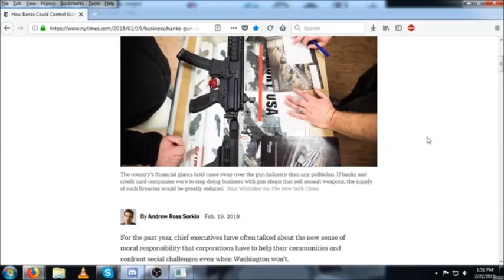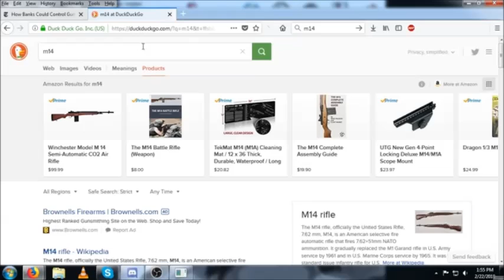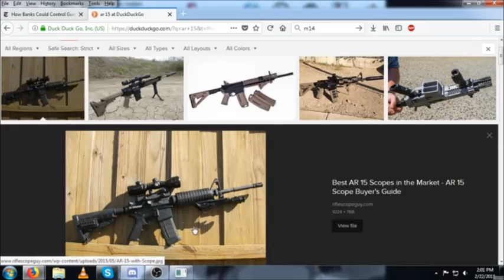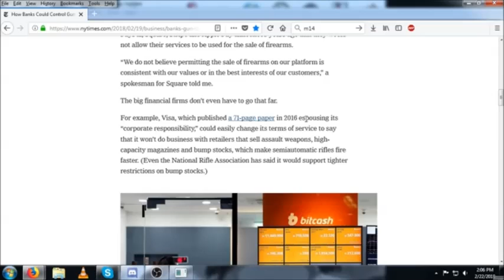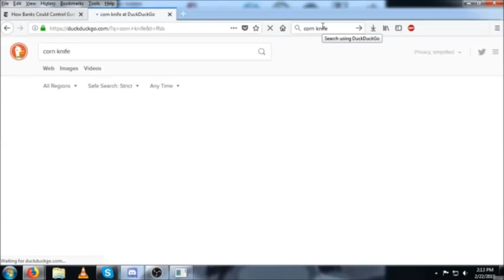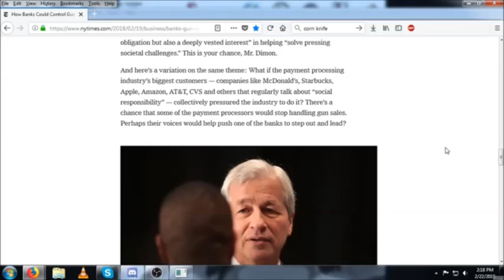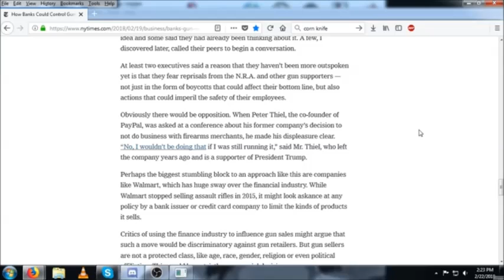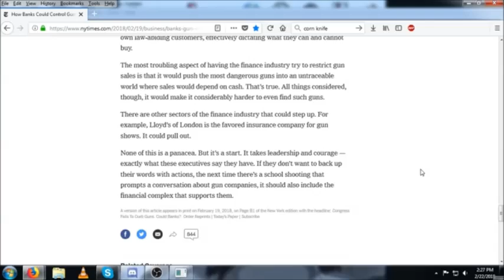Bow before our corporate overlords!!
The NY Times advocates for just letting corporations control what we get to do. I say fuck that. Numerous times